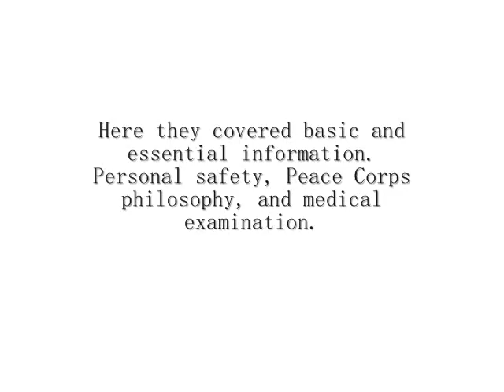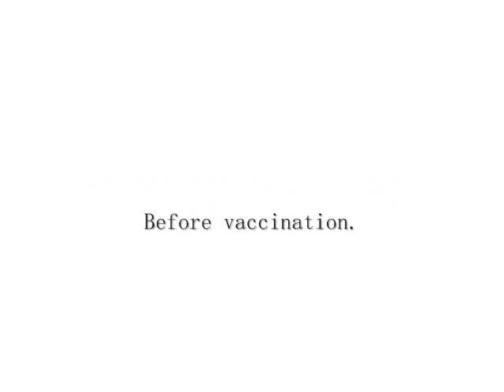Peace Corps Africa Staging, 1969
Peace Corps Africa trainees used to gather at the Slyvania Hotel in Philadelphia before leaving the country. This video parody was shot during the time trainees had between seminars, as well as outside during immunizations. It doesn't actually cover the staging process.